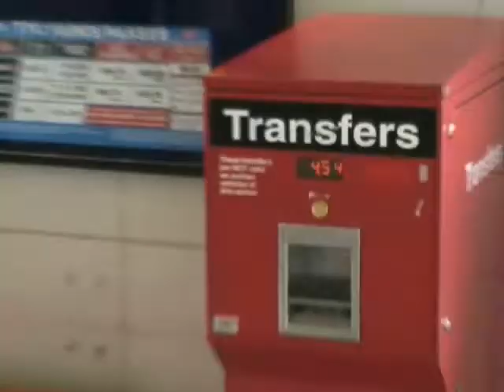julie and candy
boards of canada - julie and candy